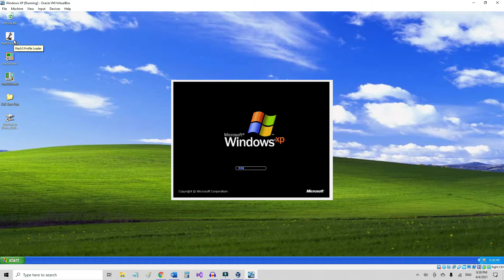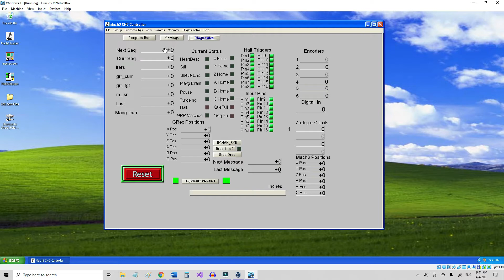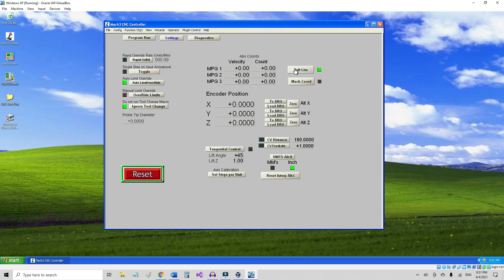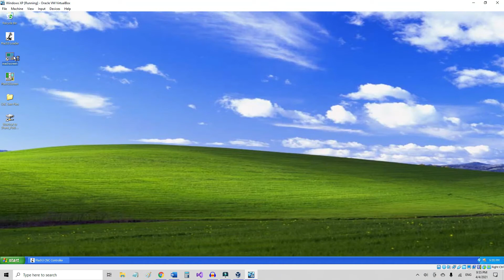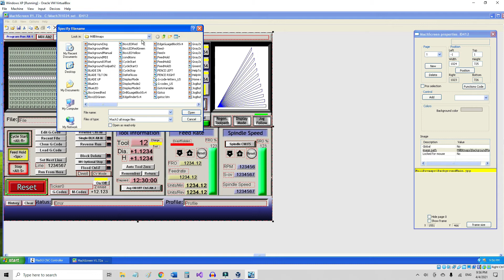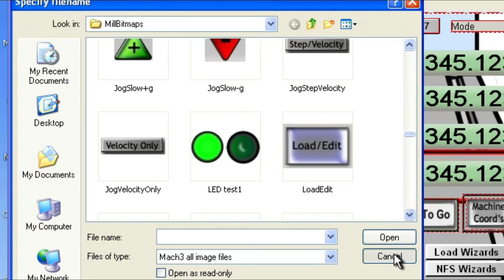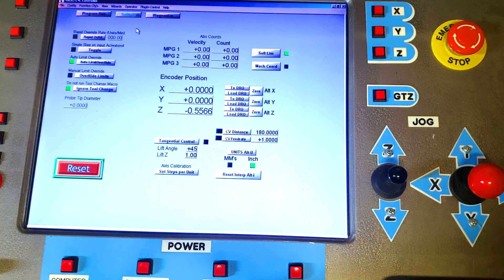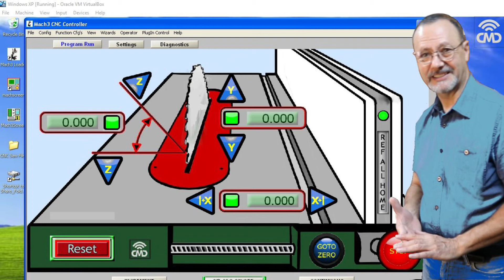CNC Control For Cabinet Saw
Modifying Mach 3 screen set to accommodate the controls for moving the blade and fence positions with a CNC accuracy.
Video is about how to spark an idea on the modification of the screen set.